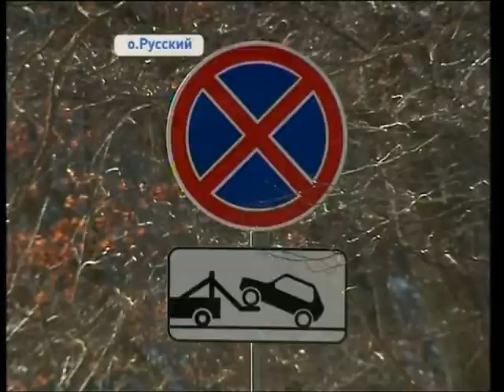Любители подледной рыбалки собирают пробки на острове Русский